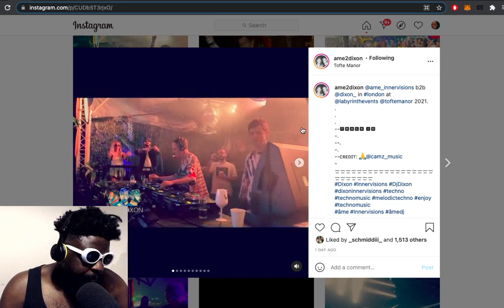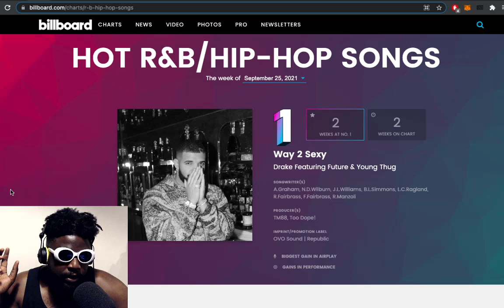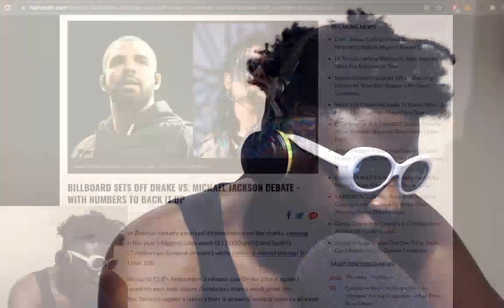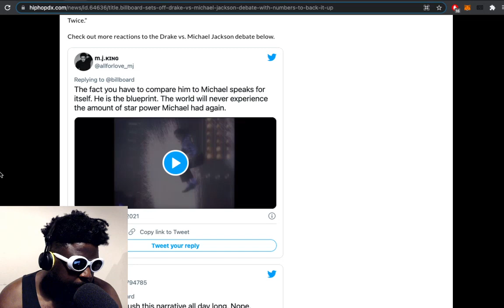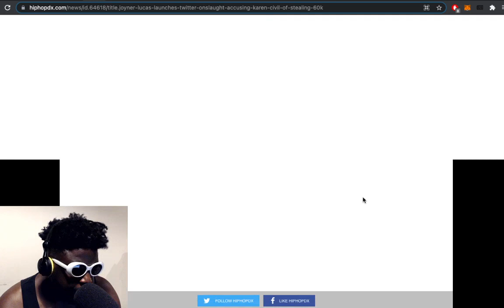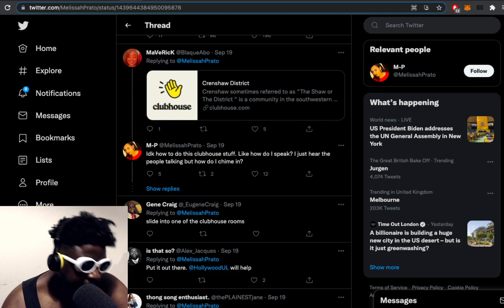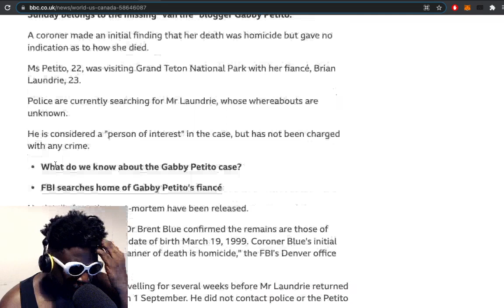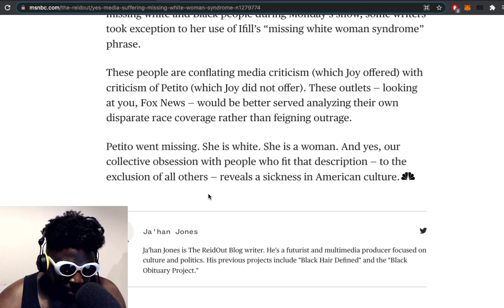Gabby Petito, Labyrinth Open Air review, Drake vs Michael Jackson, DSP bank leak & MORE | TAZS #499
Agostinho rambles about getting "big timed" and why you should focus on creating great work instead of "networking", Labyrinth Open Air with Âme b2b Dixon, the billboard top 10, fans debating if Drake is a bigger artist than Michael Jackson, Joyner Lucas calls out Karen Civil for stealing $60k, DarksydePhil banking information getting leaked, the disappearance of Gabby Petito and her body being found in Wyoming and more...